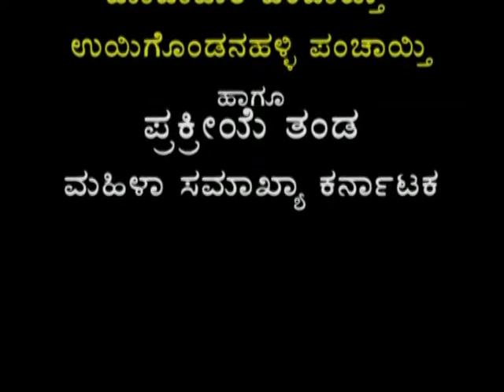kutumba mattu grama panchaytiyalli mahile